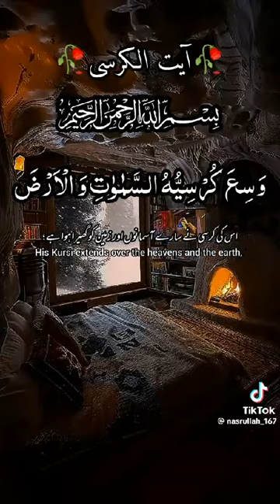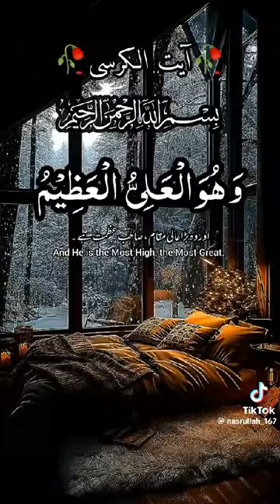July 17, 2024